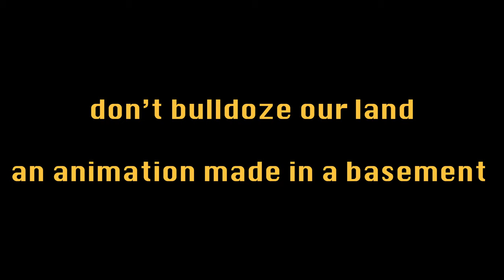don't bulldoze our land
Last week Arch Coal (now Arch Resources) who owns West Elk Coal Mine bulldozed a 1 mile road into the pristine land right below Mount Gunnison in the Sunset Wilderness Area between Paonia and Crested Butte Colorado. They illegally did that, flouting a 2020 court order.

The community has been trying to stop this big business since 2012.

When questioned by authorities, they said they were expecting a pardon from Trump. According to those who have spoken to Forest Service officials, the mine had apparently been assured by high-level Trump administration officials that the Forest Service wouldn't interfere.

At a local protest this week with over 75 local activists including many of my friends, a Forest Service ranger said, "I cannot discuss this matter" and could not say what actions the Forest Service was taking to protect the land or respond to the people of Paonia.

Please spread the word by sharing this video.

I spent a lot of time on the sound design so I hope you like it!

Director: Bodhi
Animator: Bodhi
Editing: Bodhi
Set Design: Bodhi & Amaru